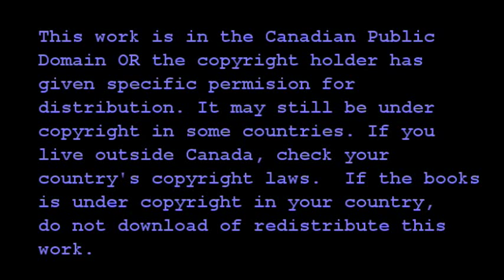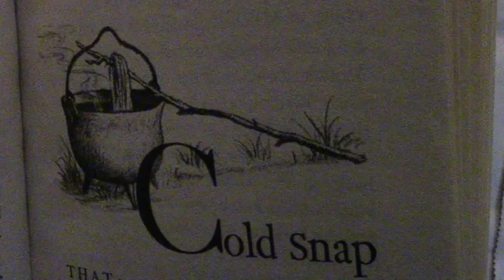Famer Boy, Chapter 15 "Cold Snap"